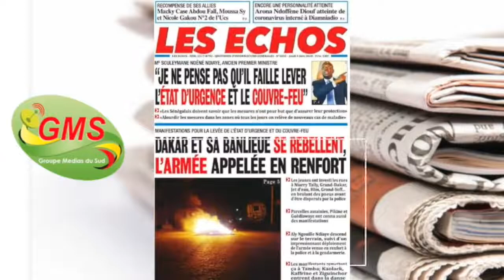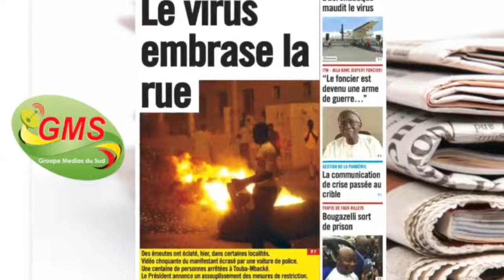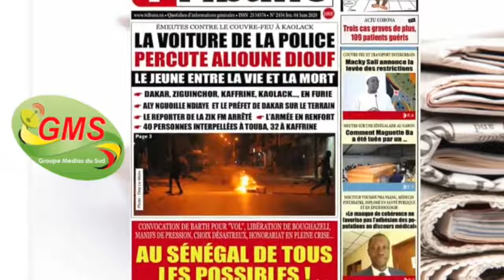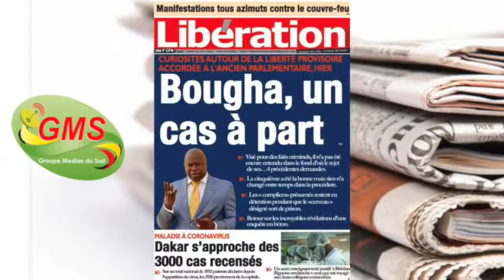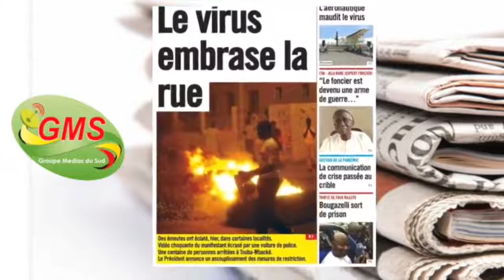REVUE DE PRESSE FRANÇAIS GMS DU 04 JUIN 2020